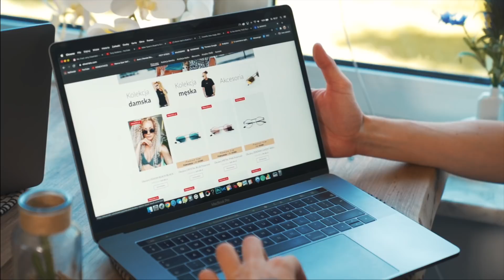NASZE MORNING ROUTINE w NOWYM DOMU 💤 ●poranna rutyna●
🌴 Zacznij dietę razem z nami !

Nasza poranna rutyna w nowym domu. Jak Wam się podoba ? Jaką Wy macie rutynkę, piszcie :) ?

CZYM NAGRYWAMY ?:
Body: Sony A7III + Obiektyw: Sony 24 - 70mm 2.8 G Master